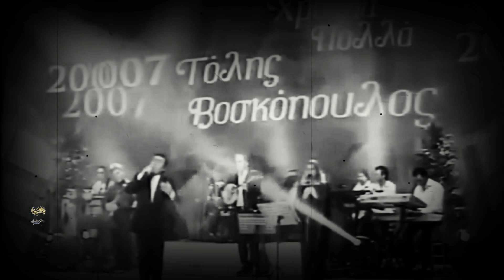Βοσκόπουλος Τόλης - 2007 * Live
00:00:00  Αποκλείεται.
00:01:20  Θα κόψω για σένα τη νύχτα στα δύο.
00:02:25  Χωρίς αυτήν.
00:03:46  Καρδιά μου καρδιά μου.
00:04:44  Αν ήξερες.
00:06:30  Ατέλειωτο ταξίδι.
00:08:00  Λάθη.
00:09:13  Είναι το κάτι που μένει.
00:10:18  Στης ζωής μου τις στράτες.
00:14:06  Μια ζωή αγαπάω.
00:17:17  Σ' ευχαριστώ.
00:20:33  Σχόλια.
00:22:00  Για πες μου ποιος.